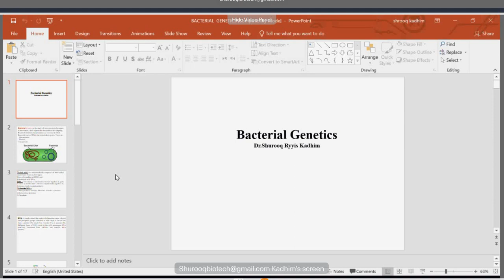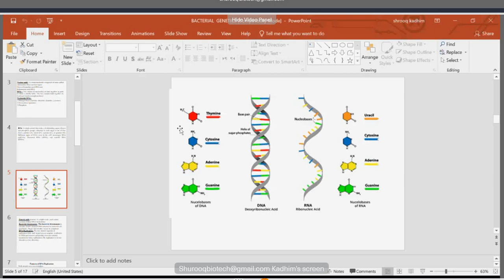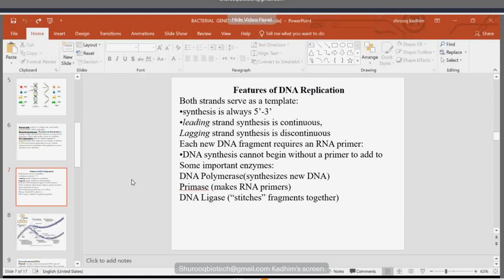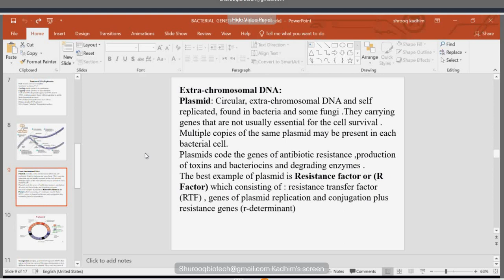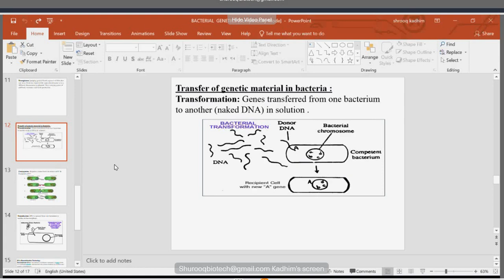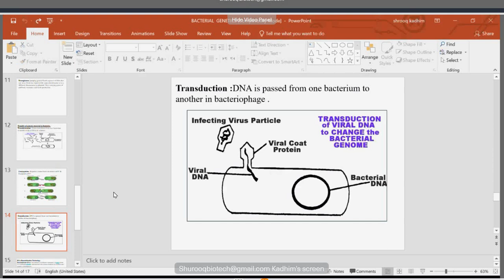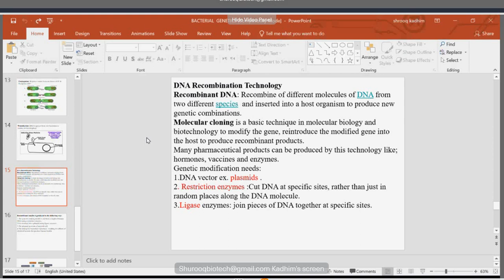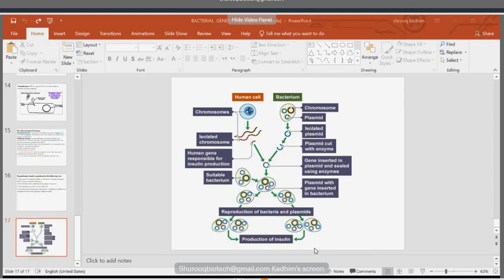مايكرو نظري محاضرة 2